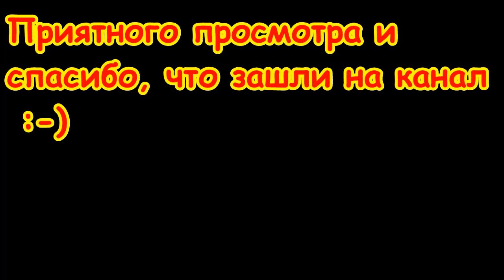Факты про Сент Люсию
Видео про островное государство Сент-Люсия. Иногда в видео, я делаю не правильное ударение.